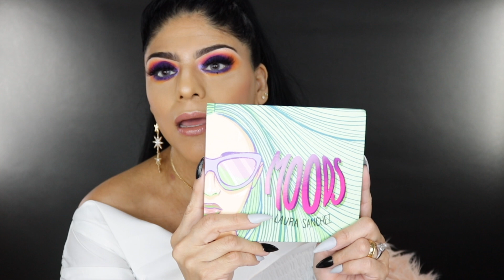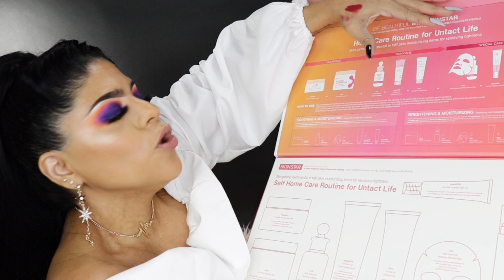TENEMOS SUSCRIPCION NUEVA, ESTE MES LA BELLEZA COREANA ESTUVO PERFECTA Y ALLURE CON UN BUEN CAMBIO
Hola Mis Consentidos aqui les dejo los links de los productos que vinieron en la caja coreana los busque para uds por si les interesa algunos de los productos

SKIN STAR BOX

1. PureHeals Centella 65 Greentea pack

2. [BRTC] V10 Pore Cleansing Pad (K-Beauty)

3. CLIV Multi Hyaluronic Hydrating Ampoule 30ml

4. essenHERB Ceramide Ato Green Barley Cream 120m

5. BRTC V10 Multi-lift Sleeping Pack

6.  CLIV - Max Hyaluronic Formula Ampoule Supreme Gold Foil Mask - 1pc

7. essenHERB Tea Tree Probiotics Spot Gel 20ml

8.  PureHeals Propolis 50 Volume Mist 100ml

𝙈𝙔 𝙈𝘼𝙄𝙇𝙄𝙉𝙂 𝘼𝘿𝘿𝙍𝙀𝙎𝙎:
Mary Geacoman
POBox 45874

𝘽𝙇𝙊𝙂 𝘿𝙀 𝙇𝘼𝙉𝙕𝘼𝙈𝙄𝙀𝙉𝙏𝙊𝙎 𝘿𝙀 𝘽𝙀𝙇𝙇𝙀𝙕𝘼:
𝘋𝘪𝘢𝘯𝘢 𝘋𝘶𝘤𝘬𝘭𝘪𝘯𝘨

𝙂𝙇𝘼𝙈𝙇𝙄𝙏𝙀:
𝘊𝘖𝘋𝘐𝘎𝘖: CONSENTIDO

𝙋𝙄𝙉𝙆 𝘾𝘼𝙈𝙀𝙇𝙎:
𝘊𝘖𝘋𝘐𝘎𝘖: CONSENTIDOS

𝙎𝙐𝙂𝘼𝙍𝙔 𝘾𝙊𝙎𝙈𝙀𝙏𝙄𝘾𝙎:
𝘊𝘖𝘋𝘐𝘎𝘖: CONSENTIDOS

𝙅𝘼𝘾𝙔 𝘾𝙊𝙎𝙈𝙀𝙏𝙄𝘾𝙎:
𝘊𝘖𝘋𝘐𝘎𝘖: CONSENTIDO

TTD EYE
CODIGO: CONSENTIDOS

𝙎𝘼𝙉𝙏𝘼𝙉𝘼 𝙇𝘼𝙎𝙃𝙀𝙎:
𝘊𝘖𝘋𝘐𝘎𝘖: MARY